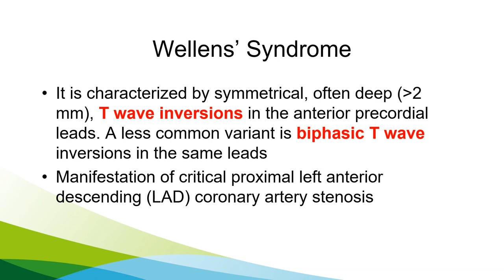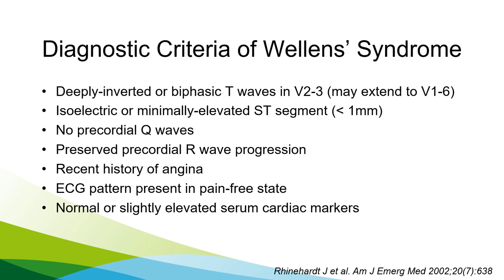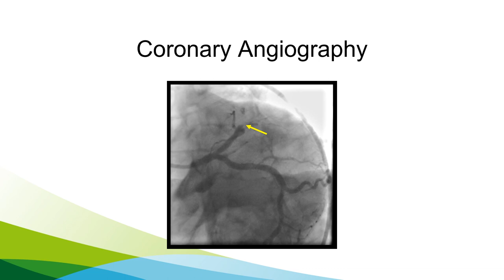심전도 한 걸음 더 41. Wellens' syndrome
Wellens' syndrome에 대해 설명합니다.